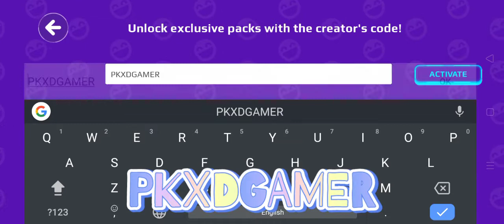PK XD New creator code out now !!!